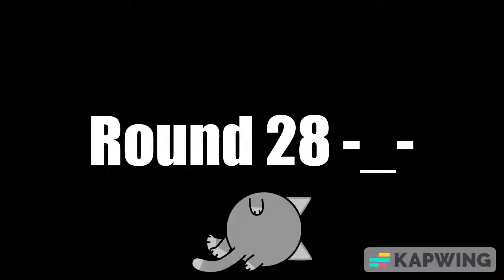I DID PHUCKING ROUND 28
@f1455 ur next